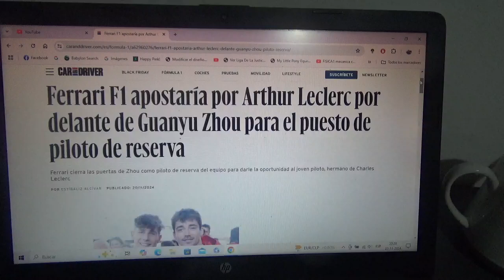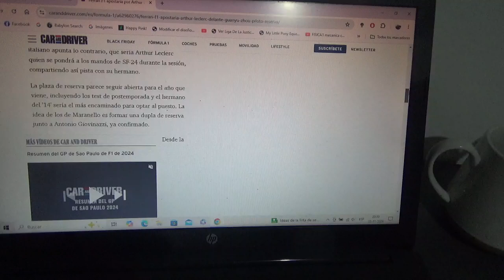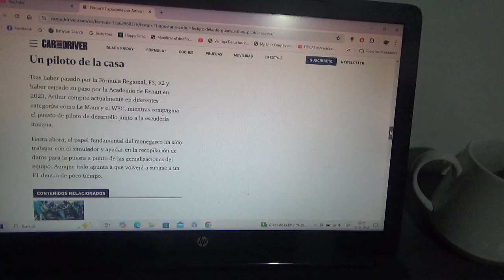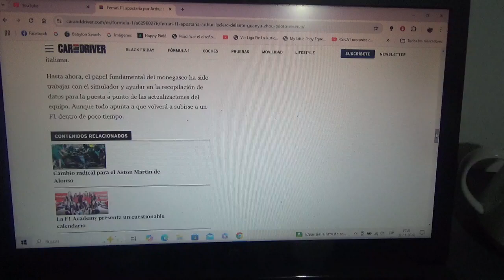Scuderia Ferrari apostaría más por Arthur Leclerc en vez de Guanyu Zhou como piloto reserva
Próximamente el hermano del también joven piloto monegasco Charles Leclerc podría tal vez llegar como piloto de reserva al conjunto domiciliado en Maranello y podría tal vez muy pronto ponerse a los mandos del SF24